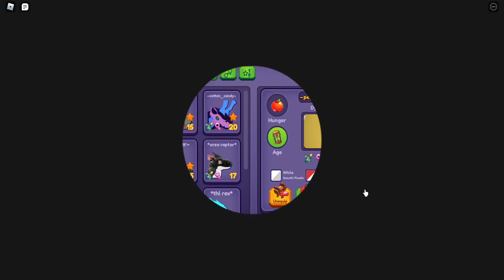what it looks like to have 38 accessories on ur dragon (dragon adventures)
my bat is now a walking accessory shop

this is probably a bug sence theres already a gamepass that allows u to have up to 2 accessories on at once but why not enjoy it while it last